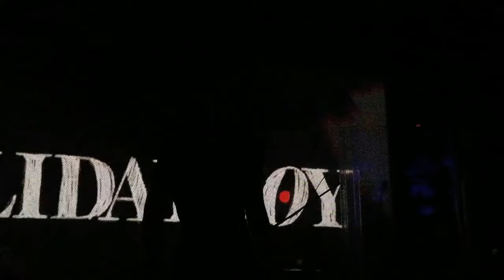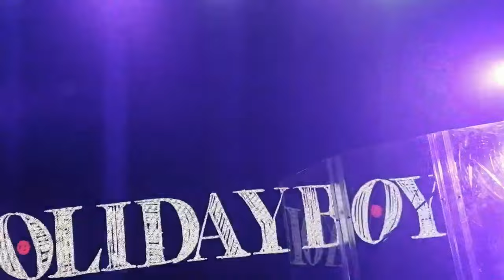Xolidayboy концерт 09.04.2023 г. Казань Big Twin Arena. Презентация новых песен и исполнение хитов!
Запись с концерта Xolidayboy (Ивана Ржевского) в городе Казань 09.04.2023.
Молодой и яркий исполнитель, покоривший многомиллионную аудиторию не только своей непосредственностью, но и хитами, не покидающими первые строчки всех топ-чартов страны.
Теперь вы сможете увидеть неиссякаемую энергию артиста не только через экран телефона, но и вживую на сцене своего города в рамках первого большого тура!

Харизматичный XOLIDAYBOY с детства имел зависимость от придумывания битов и являлся настоящим музыкальным гиком.

Но творческому потенциалу не хватало места, поэтому артист незамедлительно пустился в сольное плавание как исполнитель, преследуя цель стать настоящим архитектором звука!

Броская и дерзкая подача смыслов, смелое жонглирование жанрами, наряду с харизмой и иронией, полное отсутствие рамок и ограничений, стилистических категорий и форматов - это и есть XOLIDAYBOY.

0:00 Начало концерта
0:08 Выход группы
0:50 Выход Xolidayboy
1:00 Оставь бокал
3:56 Привет КАЗАНЬ
4:30 Представление группы
6:00 Данте
9:40 Чёрный вино
13:35 Хулиганка
18:30 НОВАЯ ПЕСНЯ
23:15 GREY
27:00 Песня в темноте
33:15 LET’S PLAY
36:45 Любовь и роботы
39:55 Baby gangsta
43:02 Фонтаны!
44:30 Последний день на земле
49:10 Плакса
54:00 Калипсо
56:14 ❤
57:20 НОВАЯ ПЕСНЯ
1:00:30 Вся твоя банда легенда кавабанга
1:03:12 НОВАЯ ПЕСНЯ
1:05:50 ХУЛИГАНКА НА БИС
1:09:35 Прощальный поклон